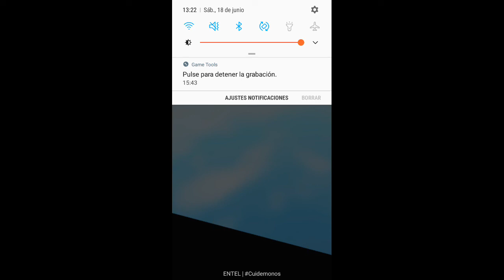por fin estoy jugando roblox Pero al final a la vez el juego se bugio